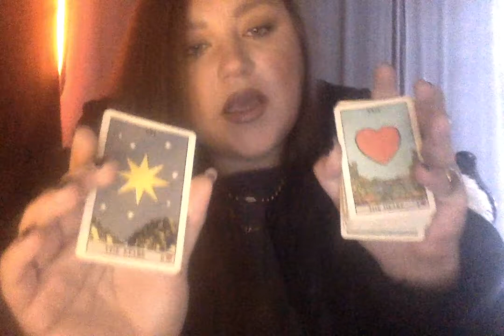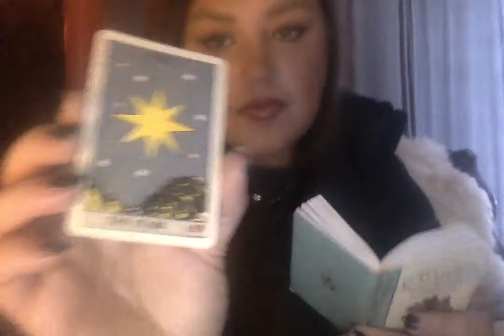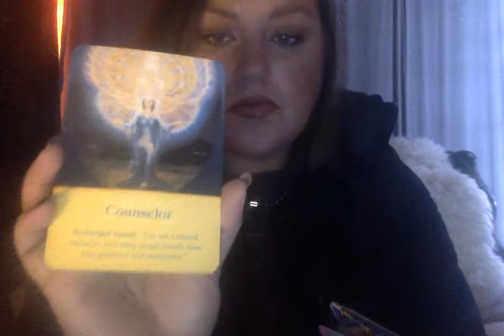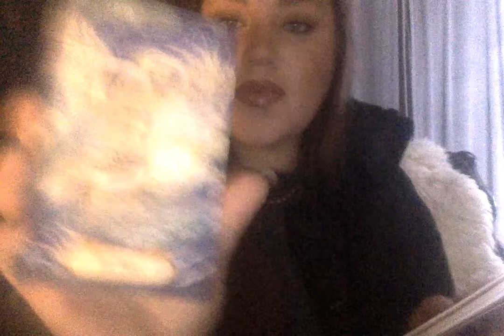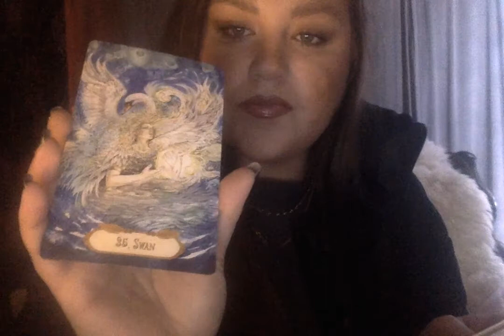Mid-Week Pick-Me-Up on 1 18 22 at 12 15 PM